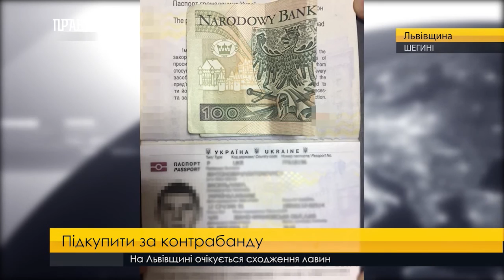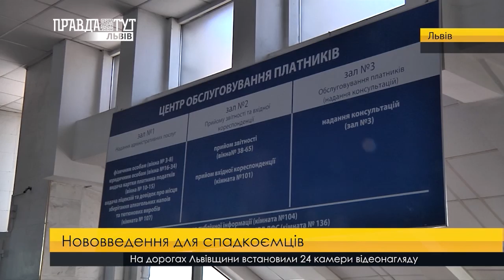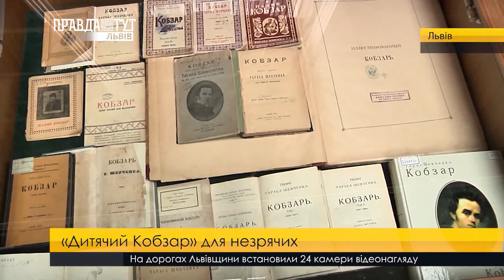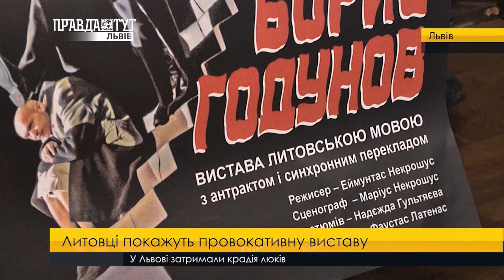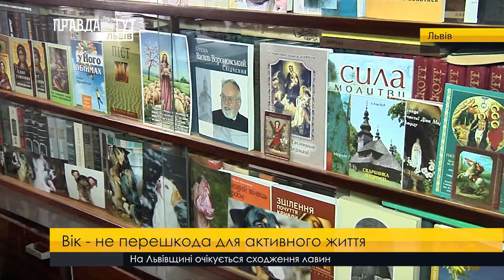Випуск новин на ПравдаТУТ Львів 7 березня 2018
- Отримати спадщину стане простіше. Верховна рада України розширила список родичів першого ступеня.
- Хтось вважає це банальним презентом, а для когось отримати букетик - найпотаємніше бажання. Якби там не було, але квіти - найбільш затребуваний подарунок до свята 8-го березня.
- Щоб зрозуміти Шевченка зір не потрібен. У Львові презентували «Дитячий Кобзар» шрифтом Брайля та компакт-диски з аудіоверсією книги.